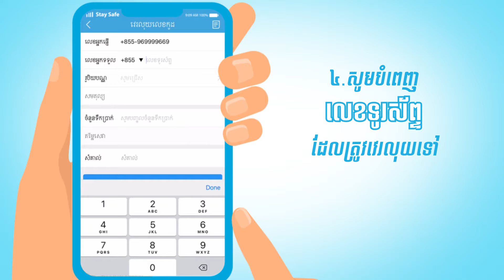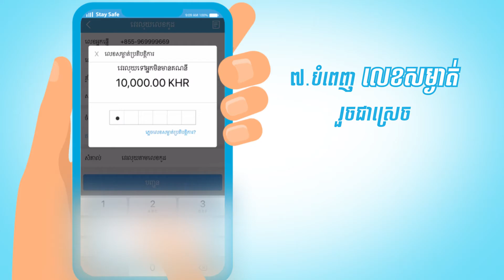របៀបវេរប្រាក់ជាលេខកូខតាមរយះ អាស៊ី វេរលុយ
ធ្វើការវេរប្រាក់តាម អាសុី វេរលុយ មានភាពងាយស្រួល រហ័ស និងសុវត្ថិភាព។ ត្រឹមតែ ពីរ បី ចុច! លោកអ្នកអាចវេរប្រាក់ទៅឲ្យមនុស្សជាទីស្រលាញ់របស់លោកអ្នកបានភ្លាមៗតាមរយះលេខកូខ ជាមួយ អាស៊ី វេរលុយ។

ព័ត៌មានបន្ថែម: 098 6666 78 | 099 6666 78 | 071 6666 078 ឬ Inbox